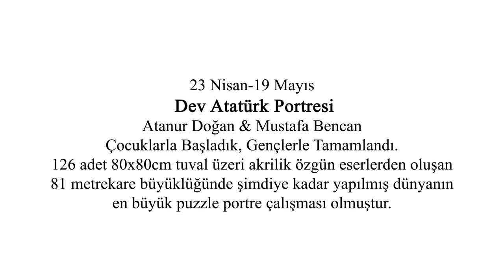The Largest in History ! Puzzle Canvas Portrait of ATATURK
A workshop was held in Gaziantep, Turkey on April,23 and May,19 2014. During to Turkish National Days,